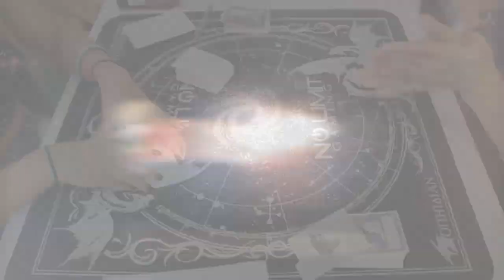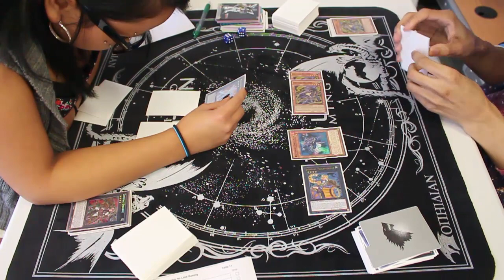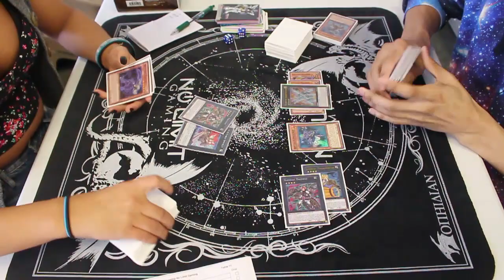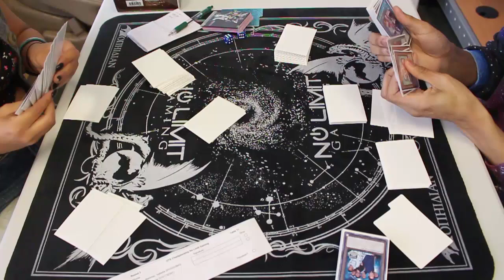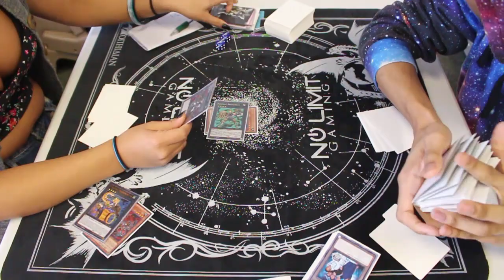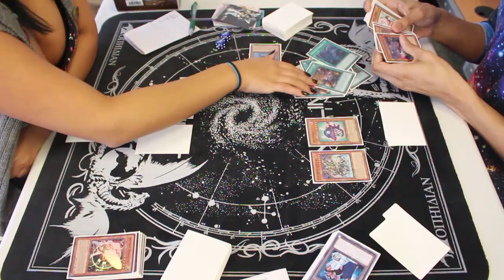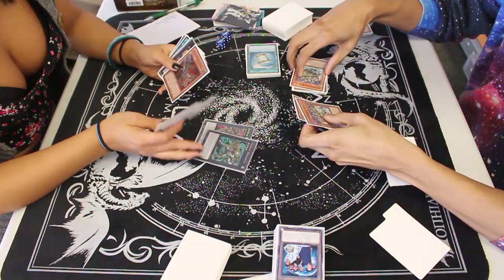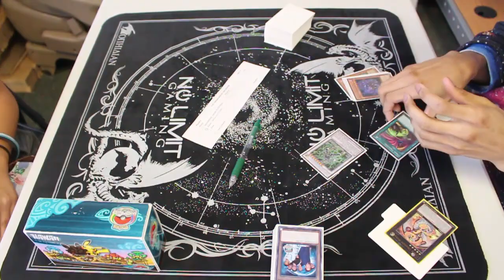iTweety (Zoonoids) Vs Isabella Martinez (Zoo) - Yugioh NLG Minerva OTS Tournament R3 February 2017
No Limit Gaming had their OTS Championship this weekend with a Minerva on the line. 155 players came end entered this weekend to play for the Minerva. This is the round 3 feature match of the tournament. I hope you guys enjoy! Please remember to check out and stay up to date for more events!